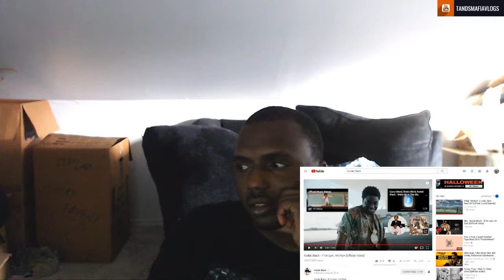Kodak Black - If I'm Lyin, I'm Flyin [Official Video] reaction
Kodak Black - If I'm Lyin, I'm Flyin [Official Video]

equipment use in this video :

8gigs of ram
gpu gtx 750ti
1tb harddrive
500 gb hard drive
2ms 24''inch monitor benq